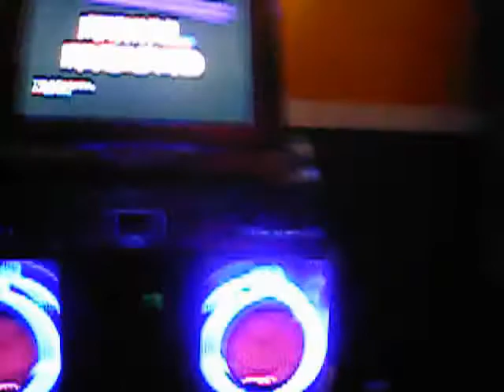GoPDemon vs K48 The Beginning South Keys 2007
yes, I loose to a 10 yrs old. I am 17...